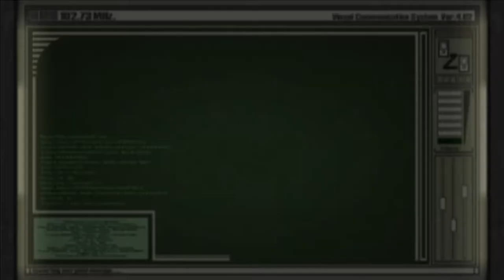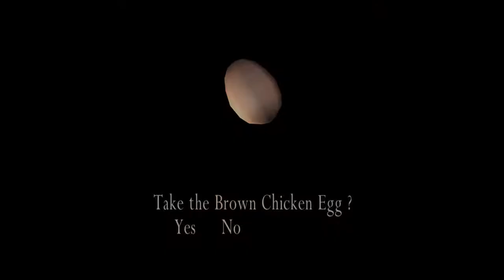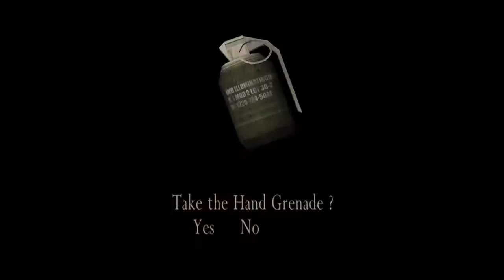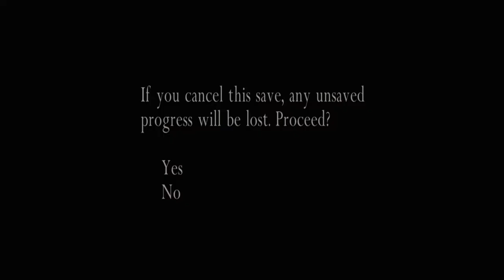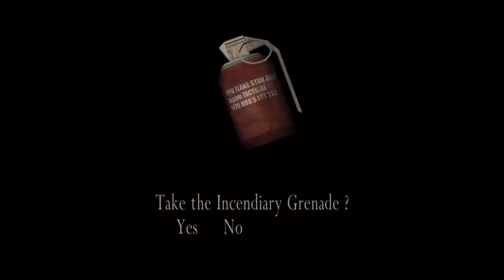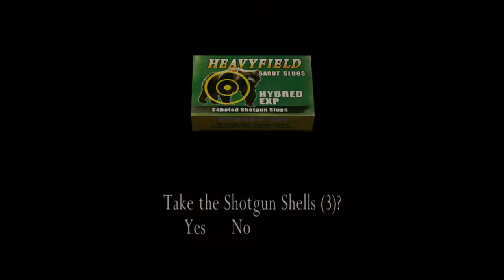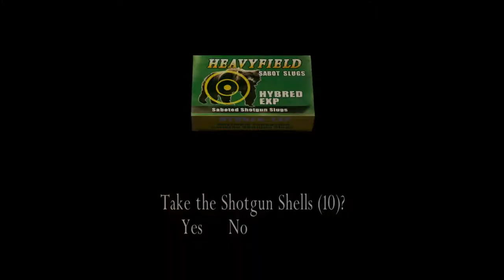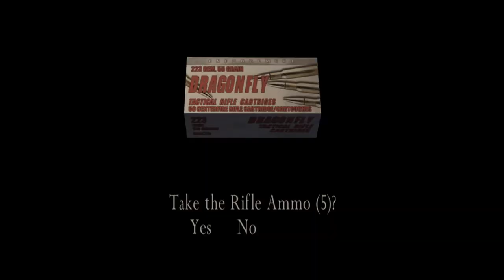Resident Evil 4 Part 10